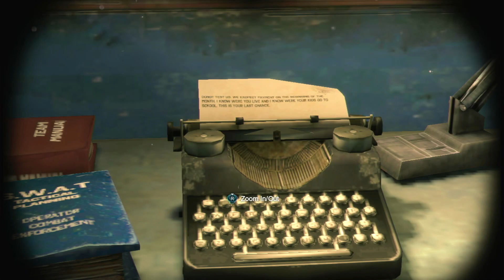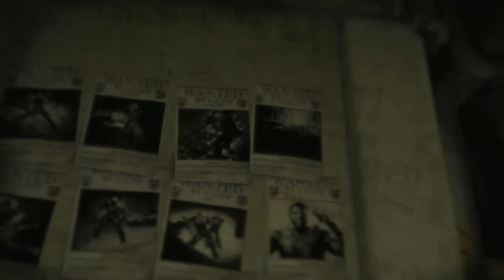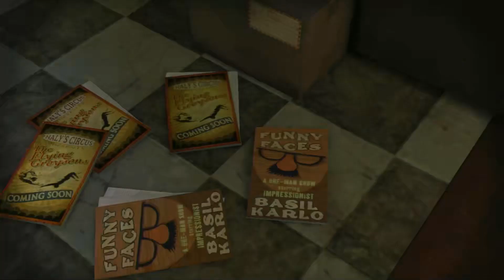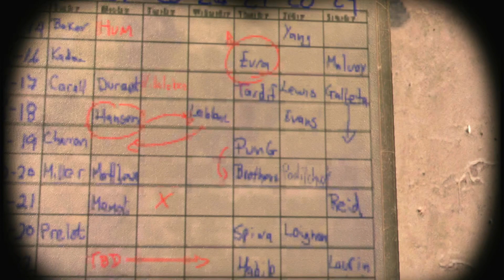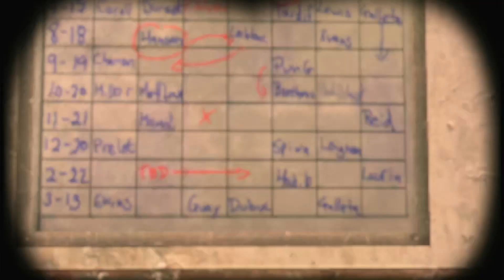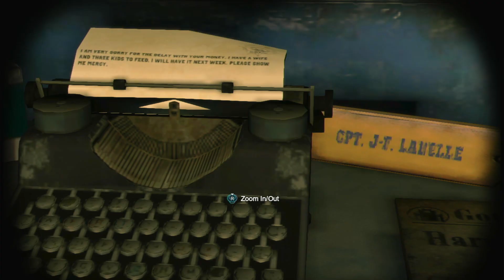[06] Gotham City Police Department | Batman: Arkham Origins